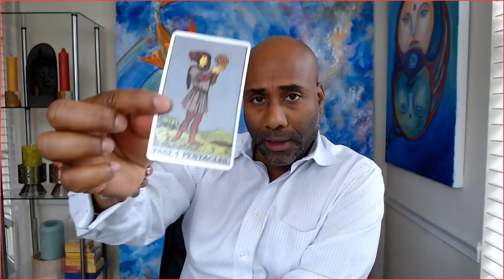LIBRA, EX RETURNS "your current situation is better" LOVE SOULMATE READINGS July 2019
Libra July 2019 Love and soul mate reading & Ex return love readings for your Sun, Moon, or rising Aries! It's your end of ARIES 2019 ex return tarotscope overview reading. Angels, oracle cards, tarot and so much more!